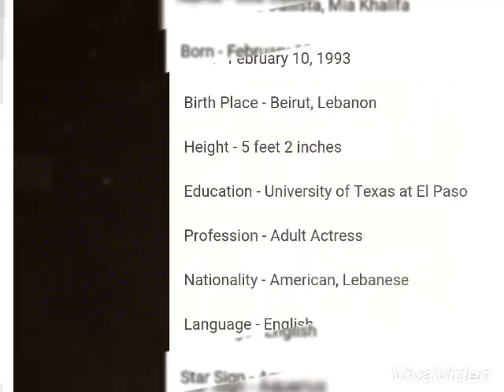Mia Khalifa Income, Cars, Houses, Luxurious Lifestyle and Net Worth!